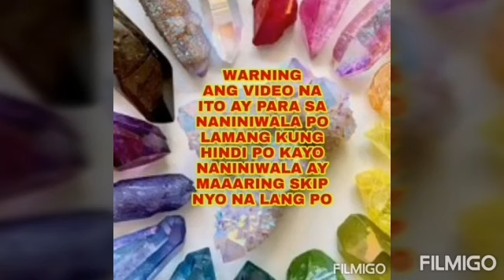Pampaswerte sa Pag-ibig #10 -Apple Paguio7